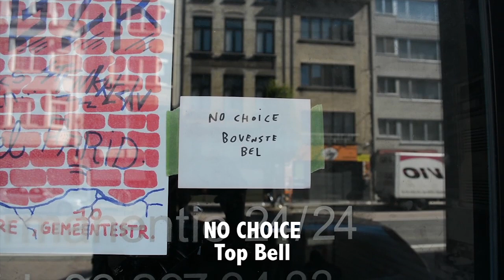Mata & Eiji's GRAND TOUR presents: No Choice Tattoos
Martijn Kluit and Eiji Hase visit Belgian artist Dennis Tyfus in his hometown of Antwerp to ask him about his project NO CHOICE TATTOOS and more.